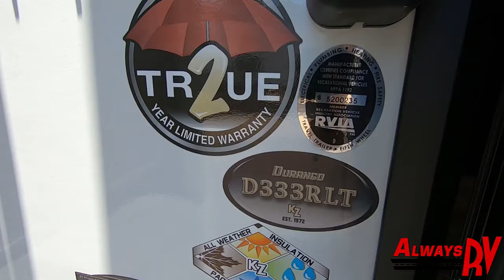2019 KZ Durango D333RLT - Always RV - Mesa, AZ - RV Sales & Financing